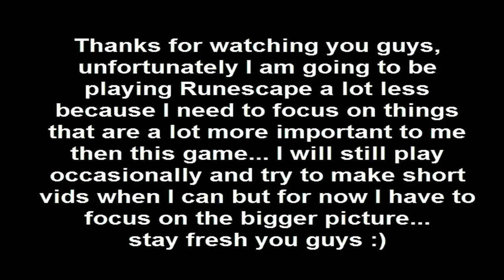Runescape - SUPERSCAPER Legacy Pking High Risk Fights 100m Profit Pk Vid 5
Enjoy you guys, unfortunately this will be my last pk vid for a while because I have to focus on school and other sht that is more important but i'll still try to upload short vids every now and then :)

Ignore:
Runescape 2007"no1s perfect "Runescape" "2007" "Runescape 2k7" "Runescape '07" "07scape" no1s perect"sparcmacllve" "sparcmaclived" "sparcmaclive" "Top 10" "Best" "Guide" "How to" "Community Channel" "Glitch" "Jagex" "Money Making" "RS" "Runescape 2007 Pking" "Runescape 2007 Staking" "Runescape 2007 money making" "Runescape 3 money making" "Old version rs" "old runescape chrisarchieprods chris archie n01s perfect" A friend 2007 scape whip party hat hack glitch runescape pking montage edit